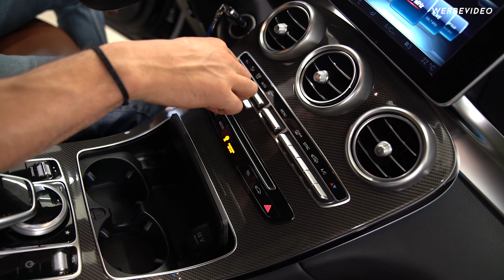Normal Day by Enjoy Fahrzeugfolierung Folge #54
Zu Gast war heute mal Veysel^^